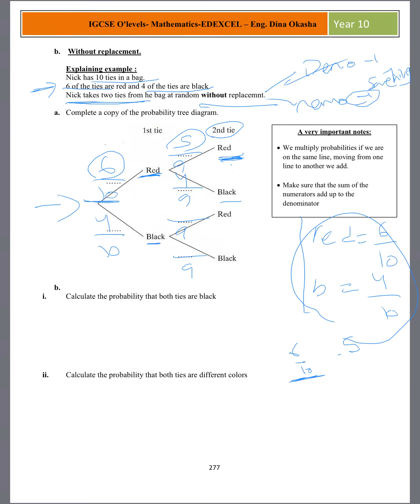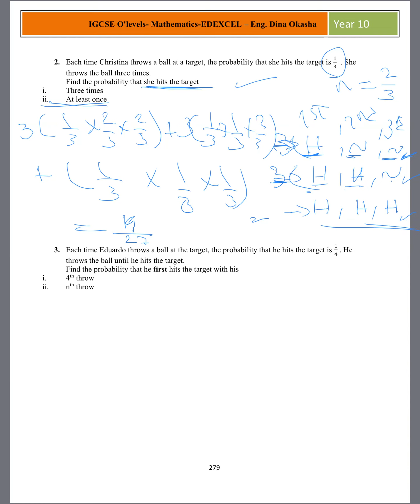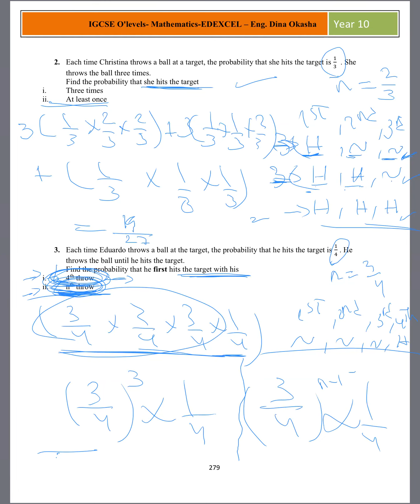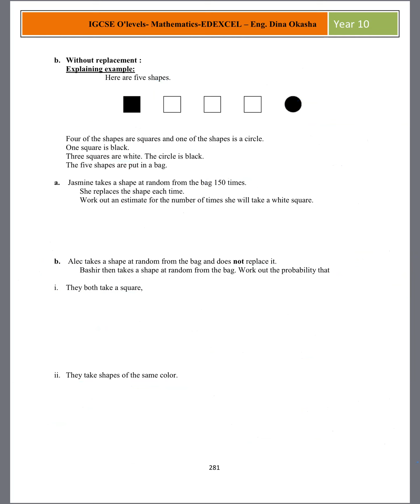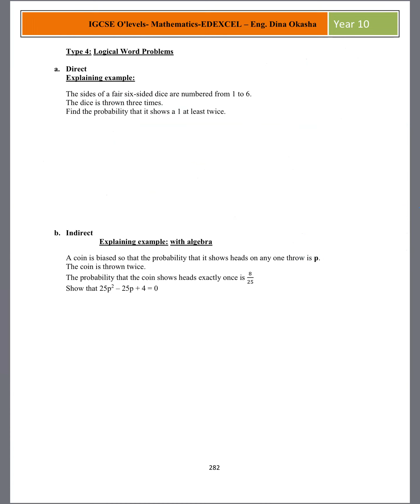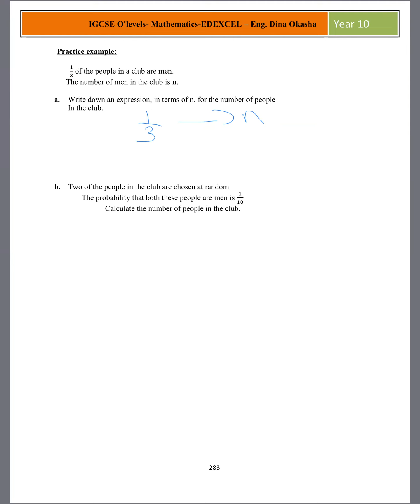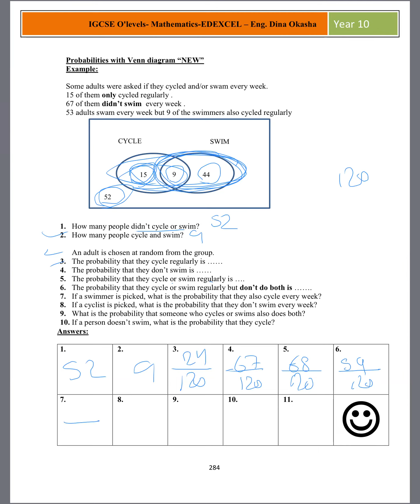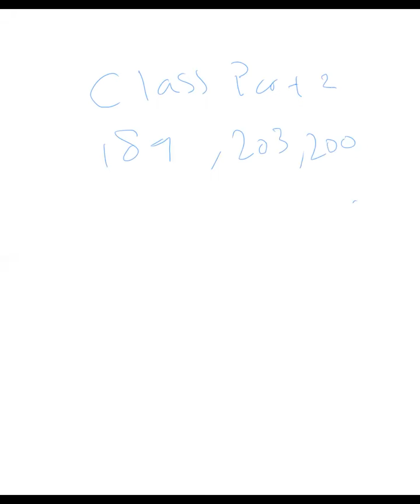Probability live session - by jana hany " my beautiful assistant " .. OL - Math edexcel